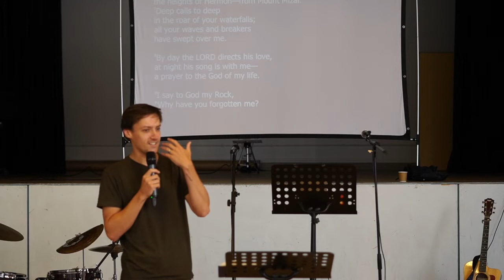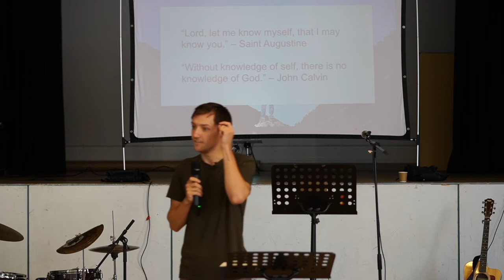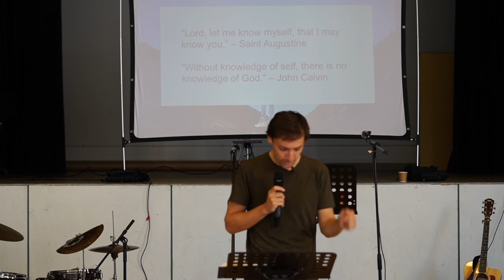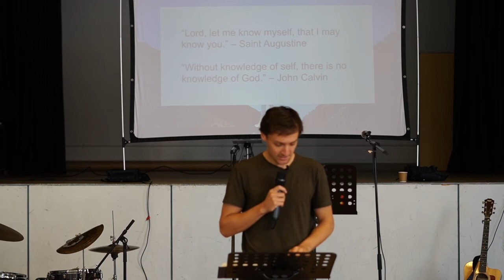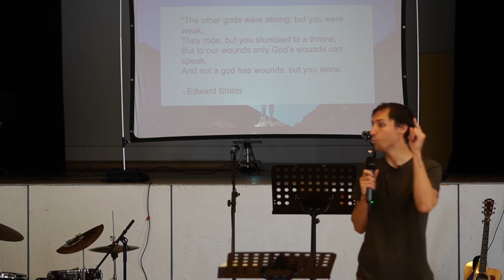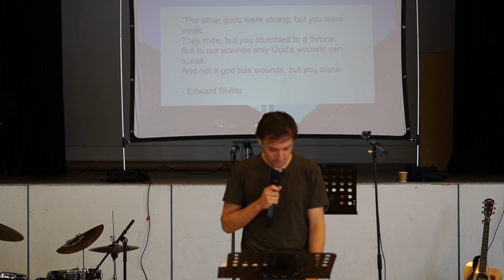Psalm 42 - Deep Calls to Deep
Lewis continues our series in the Psalms as we see how the depths of our longings meet the depths of God's love in prayer through Psalm 42.